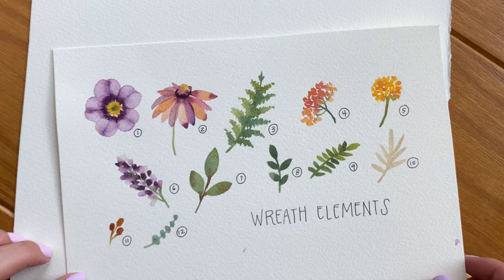Intro to Watercolor | Floral Wreath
In this 4-part series, artist Jeannie Dickson will guide you through an in-depth introduction to watercolors.

In the final video, Jeannie takes all of the techniques learned in the previous three videos and applies them to create a stunning botanical wreath.

Supplies:
► Strathmore 400 Series Watercolor 9x12”

 @Jeannie Dickson

We hope you enjoyed this short, in-depth introduction to painting with watercolor. Now it’s your turn to take what you’ve learned and continue creating your very own pieces!